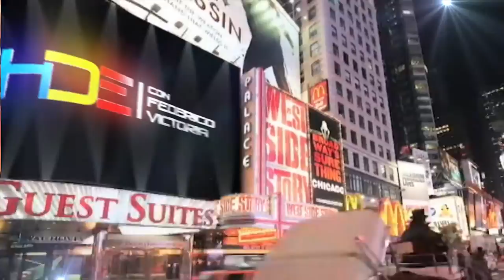Ana Lucía Domínguez, bloque 1